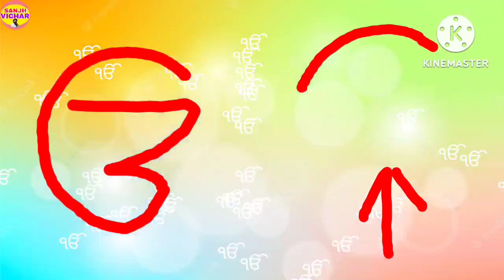ੴ ਦਾ ਸੁਧ ਉਚਾਰਨ ਕੀ ਹੈ ? ੴ Sudh Ucharan kive kriye ੴ का सुध उचारण कैसे करे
ਗੁਰਬਾਣੀ ਦੇ ਪ੍ਰਚਾਰ ਅਤੇ ਪ੍ਰਸਾਰ ਵਾਸਤੇ ਕਿਰਪਾ ਕਰਕੇ ਇਸ ਵੀਡੀਓ ਨੂੰ ਦੋਸਤਾਂ ਨਾਲ ਸ਼ੇਅਰ ਕਰੋ
ਅਤੇ ਗੁਰਬਾਣੀ ਦੇ ਪ੍ਰਚਾਰ ਦੀ ਸੇਵਾ ਦਾ ਹਿੱਸਾ ਬਣੋ ਜੋ ਕਿ ਹੋਰ ਸੰਗਤਾਂ ਵੀ ਇਸ ਦਾ ਲਾਭ ਲੈ ਸਕਣ ਚੈਨਲ ਨੂੰ ਸਬਸਕਰਾਈਬ ਕਰਨ ਦੀ ਕ੍ਰਿਪਾਲਤਾ ਕਰਨੀ ਜੀ   ਜਿਸ ਦੇ ਨਾਲ ਆਪ ਜੀ ਨੂੰ ਆਉਣ ਵਾਲੀ  ਹਰ ਵਿਡੀਓ ਦੀ ਸੂਚਨਾ ਮਿਲਦੇ ਰਹੇ ਗੁਰਬਾਣੀ ਅਥਾਹ ਸਮੁੰਦਰ ਹੈ ਬਾਣੀ ਪੜ੍ਹਦਿਆਂ ਹੋਇਆਂ ਅਨੇਕਾਂ ਪ੍ਰਕਾਰ ਦੀਆਂ ਗਲਤੀਆਂ ਭੁੱਲ ਚੁੱਕਾਂ ਦੀ ਖਿਮਾ ਬਖਸ਼ਣੀ

upload time 11:30am 5/8/23